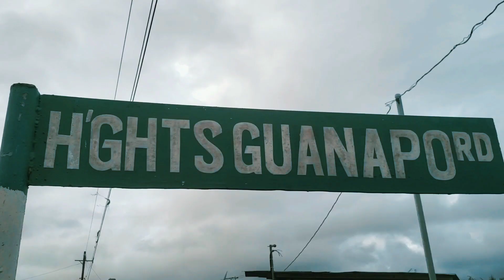TOMBASSON WATERFALLS • EPISODE 18 • SEASON 3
Tombasson waterfalls is and adventure that entails climbing over huge boulders and swimming through narrow passageways and gorges. The preferred starting location for the exploration is from the south at the Guanapo Quarry. However the river can also be reached from the north at Lalaja Trace located six miles on the Arima-Blanchisseuse Road.
The trek to the waterfall starts on top the hill alongside the riverbank. Exploring the river channel is full of fascinating challenges. Along the way, there are other small waterfalls to discover. The Guanapo Waterfall approximately 40 feet high with a shallow plunge pool at its base.

🔴Music Credits